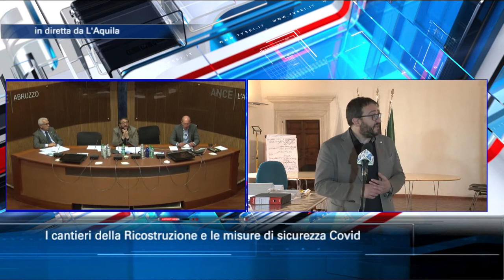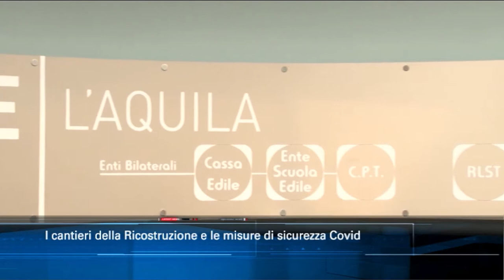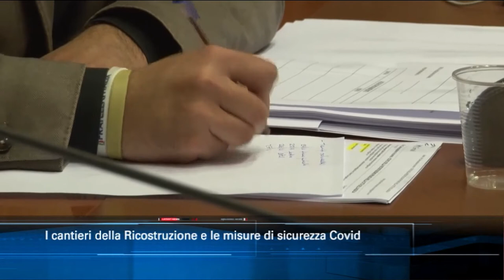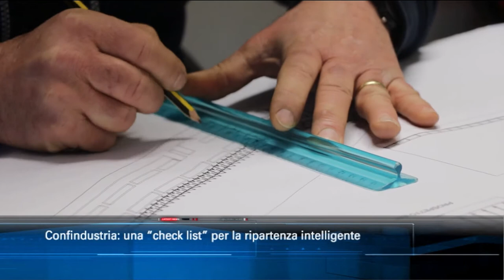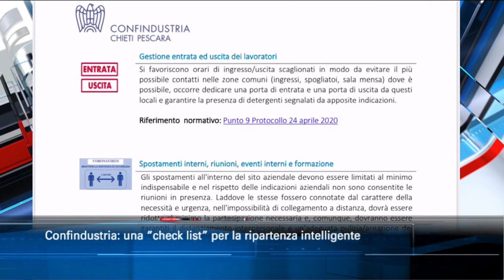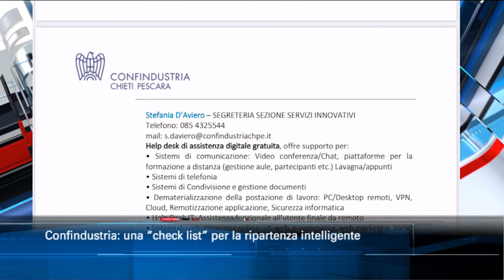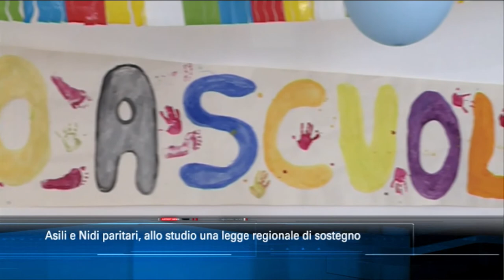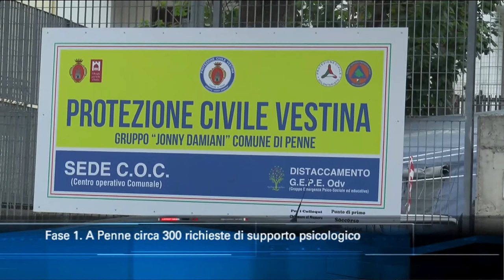TgSei Edizione delle 14 Mercoledì 13 maggio 2020